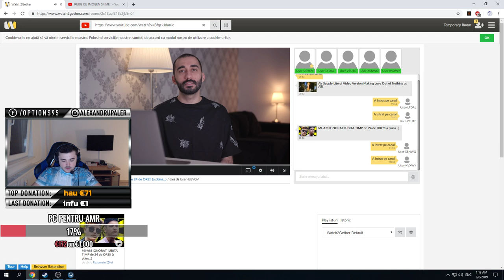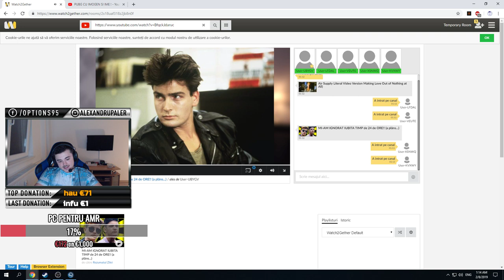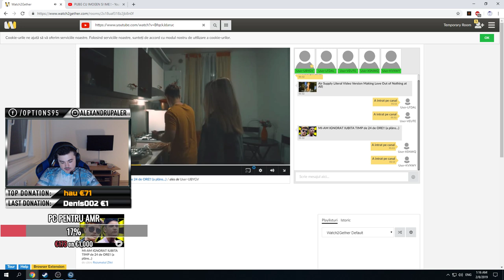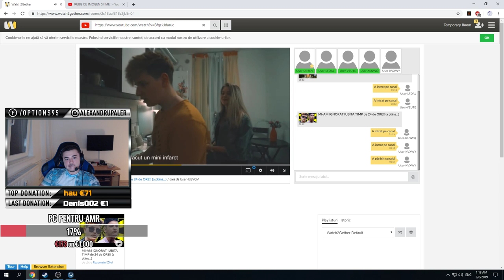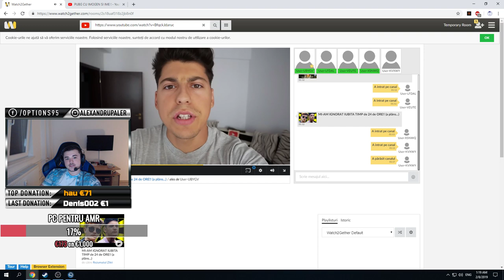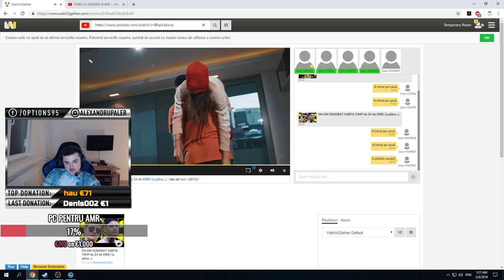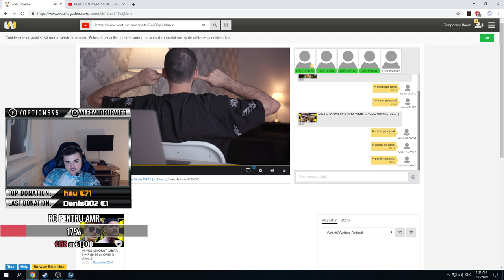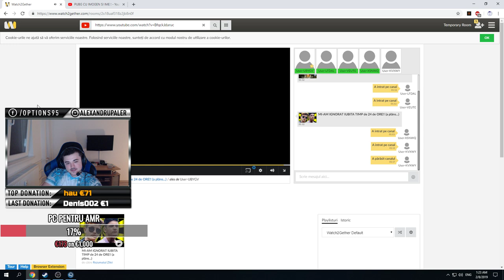PUBG CU IMOGEN SI IME !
☛ Comenzi Chat ☚
!crosshair
!cfg
!pc
!gear
!tradelink
!steamgroup
!settings